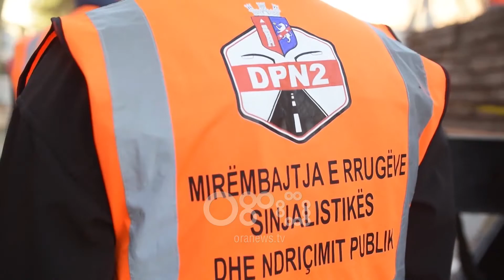Ora News - Edhe Rruga e Kavajës me korsi të dedikuar për autobusët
Kryebashkiaku i Tiranës, Erion Veliaj inspektoi rehabilitimin e trotuareve në Rrugën e Kavajës. Ai tha se rikonstruksioni i plotë i trotuareve do t’i japë mundësi qytetarëve që të lirojnë aksin e dedikuar për biçikletat.

“Ndërhyrja kryesore ishte aksi qendror për biçikletat. Është një qytet që po i përqafon biçikletat, shumë të rinj po hipin mbi dyrrotakë dhe kjo është e ardhmja. Sheshi “Skënderbej”, Kalaja e Tiranës, Pazari i Ri, Liqeni, janë objekte ikonike, por ne na duhet që lëvizshmëria jonë të jetë një pedonale cilësore, ndaj dhe jam shumë i lumtur sot që në rrugën e Kavajës po bëjmë një shtrim të të gjithë trotuareve. Do t’u kërkoj banorëve që, me të mbaruar investimin e trotuareve cilësore tek rruga e Kavajës, të lirohet aksi qendror ekskluzivisht për biçikleta, dhe pastaj të gjithë këmbësorët të përdorin dy trotuaret anësorë”, tha Veliaj.

Kreu i Bashkisë kërkoi mirëkuptimin dhe bashkëpunimin e qytetarëve deri në përfundimin e punimeve. Veliaj nënvizoi se edhe 2019-ta do të jetë sërish një vit aksioni për të bërë një qytet të aksesueshëm për të gjithë.

“Dua të ftoj të gjithë banorët të tregojnë bashkëpunim, teksa mbarojmë gjysmën e mbetur për të shkuar deri tek “21-shi”. Ne do ta përqendrojmë të gjithë vëmendjen tonë në zonat kapilare dhe lagjet. Ato zona të cilat kanë identifikuar tashmë, me Bashkinë, një hapësirë për një shesh rekreativ ose kënd lodrash, ky do të jetë prapë një vit aksioni. Ndërkohë, e gjithë ndërmarrja jonë do të fokusohet në kryqëzime, për të ulur rampat dhe për t’u siguruar që të jemi një qytet i aksesueshëm për ata që janë me karrige me rrota, për prindërit që shtyjnë karrocat me fëmijë”, tha ai.

Kryebashkiaku bëri të ditur se ashtu sikurse tek Unaza, edhe në rrugën e Kavajës do të ketë korsi të dedikuara për transportin publik.

“Një qytet i mirë, nuk është një qytet që mbron ose investon vetëm për atë 20% që ka makina, por edhe për 80% tjetër që ecën në këmbë, me biçikletë, me autobus. Kjo do të thotë se ashtu si Unaza, edhe në Rrugën e Kavajës do të kemi një korsi të dedikuar për autobusët. Brenda 2-3 vitesh në Tiranë do të jetë më e thjeshtë të shkosh me biçikletë ose me autobus, sesa me makinë, nga pika A në pikën B. Unë besoj se ky është qyteti i së ardhmes”, nënvizoi Veliaj.